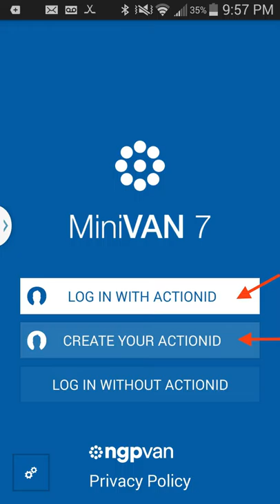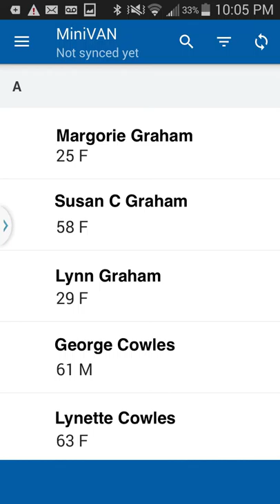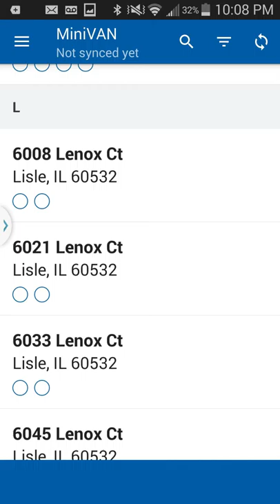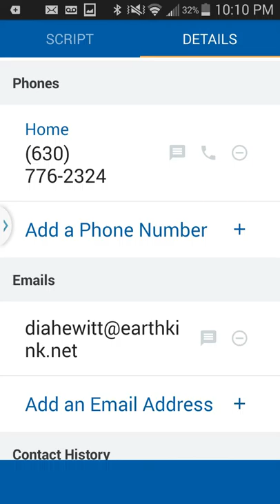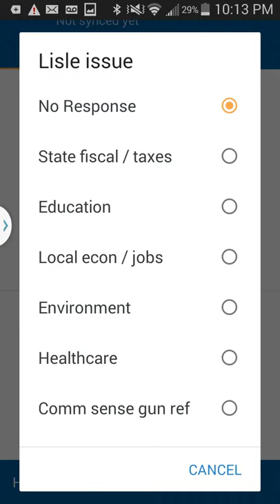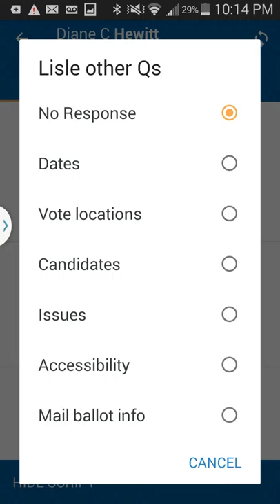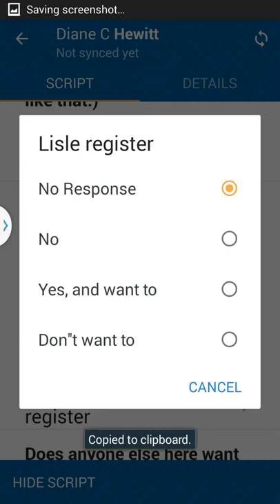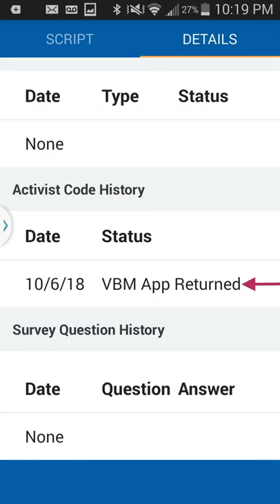Introduction to MiniVAN Touch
Welcome to LTDO TV!  This episode focuses on the application MiniVAN Touch which is the application that can be used to digitally manage a canvassing walk list.  This episode had personal data video edited out and substituted in similar but fake numbers and data inserted in it's place. In order to do any of this you must get a 13 digit number from a campaign or other organizing group like LTDO.

For a MiniVAN number in LTDO please email